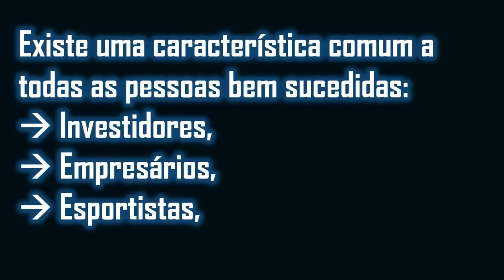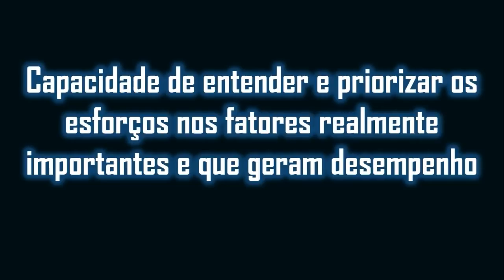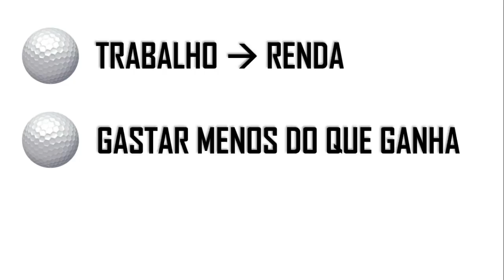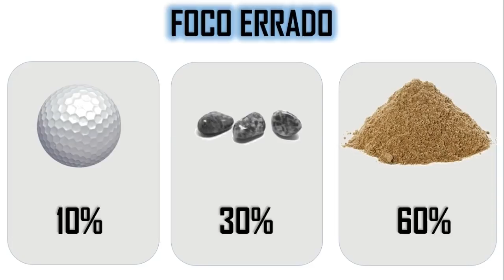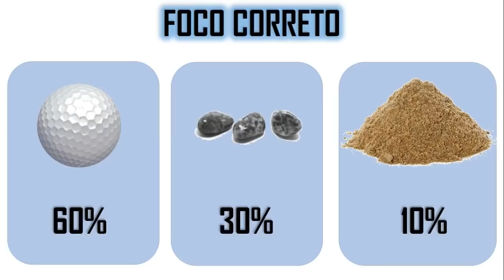Característica Comum aos Grandes Investidores - Mude Sua Forma de Agir